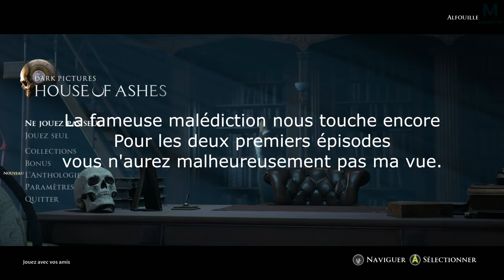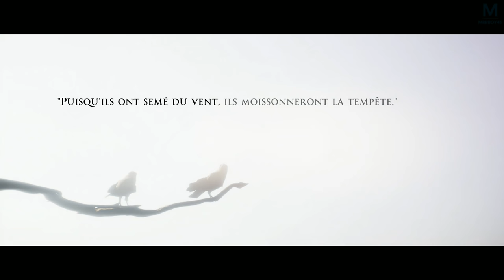House of Ashes : L'aventure Horrifique | Ep 1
Découvrez une AVENTURE HORRIFIQUE UNIQUE ! A travers House of Ashes nous allons jouer à deux dans un univers horrifique ou les choix de mon collègue peuvent changer mon histoire et vice versa... Vous découvrez le Gameplay et les choix D'alfouille quelques heures après avoir visionner cet épisode, je vous conseil donc de revenir ici.

Mon matos

Partenaire !